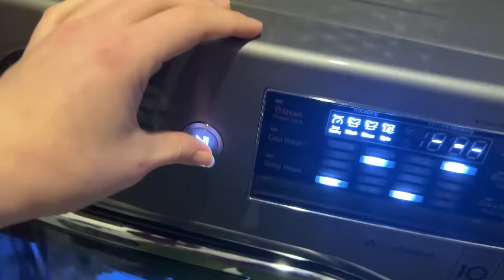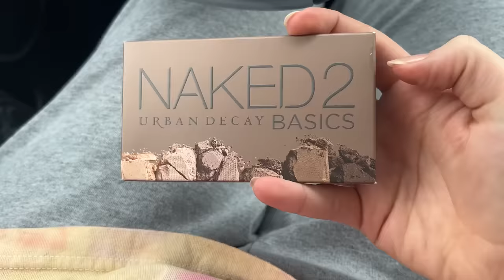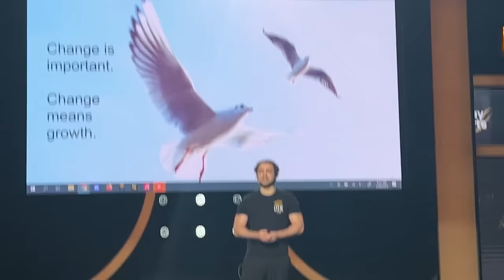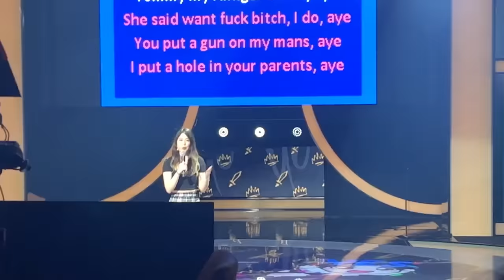Behind The Scenes Of The Biggest OTK Event.. (Vlog)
We joined Asmongold, Sodapoppin, Esfand, ExtraEmily, Mizkif, Cyr and Tectone in California for the introduction of our newest OTK member!

(not Tuesdays)

78630 Cedar Park
Texas, USA